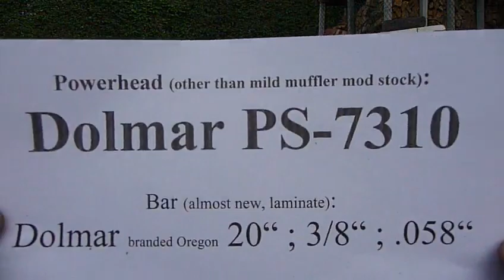Dolmar PS7310 modified TriLink (Mod1)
Chainsaw used: Dolmar PS-7310 built 2013., 73cc, 4.0kW/5.4HP , mild muffler mod but otherwise factory stock
Chain: TriLink, chisel tooth, factory round ground, 3/8" .058" 72DL
Log: oak

This video is intended for entertainment of fellow chainsaw enthusiasts and anyone processing their own firewood.

The logs pictured have been legally purchased from the local forestry and are of quality suitable only for firewood (rotten, dead standing, bug infested, low quality regrowth, damaged by weather influences).
Nothing goes to waste, even the wood chips are being re-purposed.